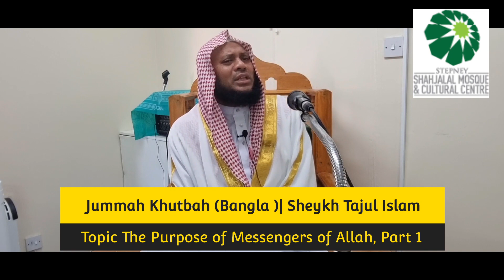Jummah Khutbah(Bangla)|22.09.23 Purpose of Messengers of Allah, Sheykh Tajul Islam